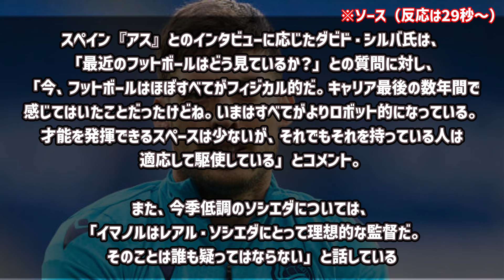【ド正論】ダビド・シルバさん、フィジカル重視の現代サッカーを猛批判wwwwwwwwww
ぶっちゃけ今のサッカーもかなり面白いけどね

▼ソース

楽曲名：散歩道
作曲者：Pinguino